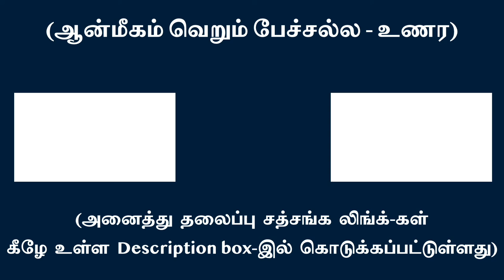ஆன்மப்பொருளுக்கு மிச்சமற ஊணாவது தான் ஆன்மானுபூதி | சுவாமி அருணாசல ரமணன்